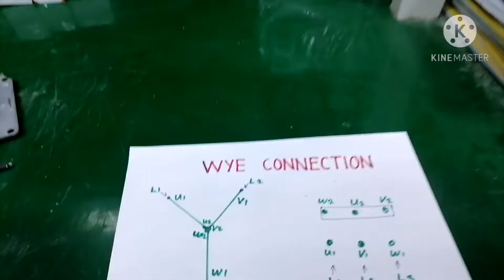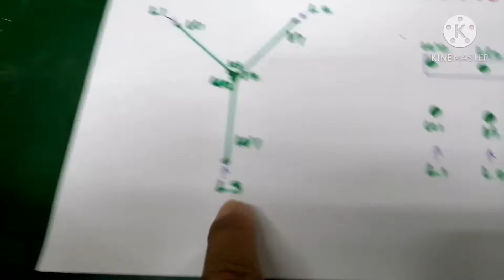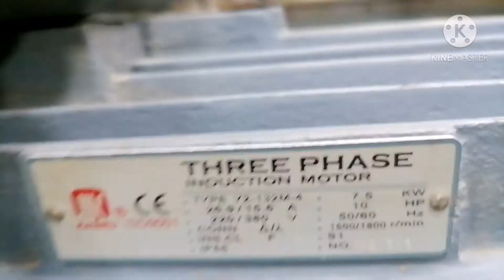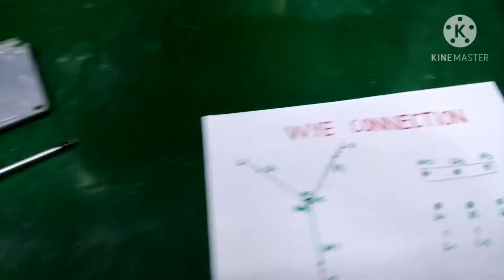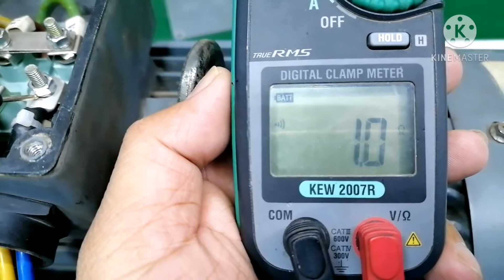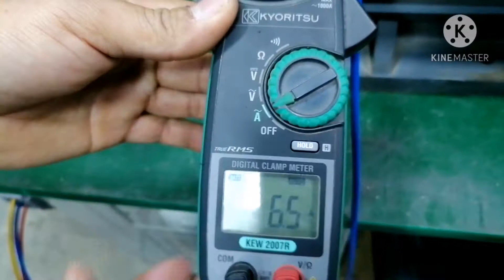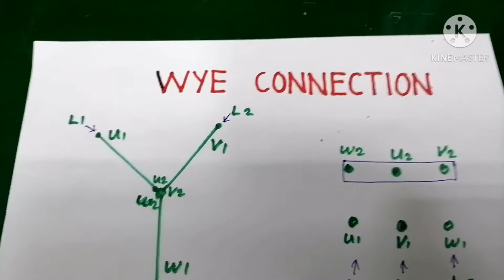HOW TO CONNECT WYE (STAR) CONNECTION IN 3 PHASE MOTOR